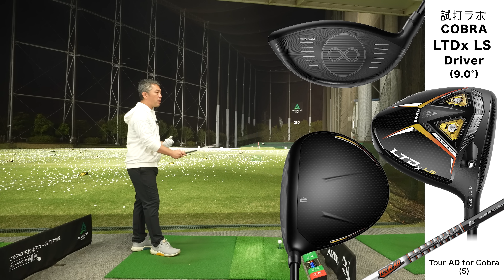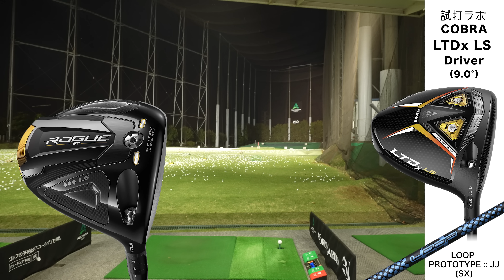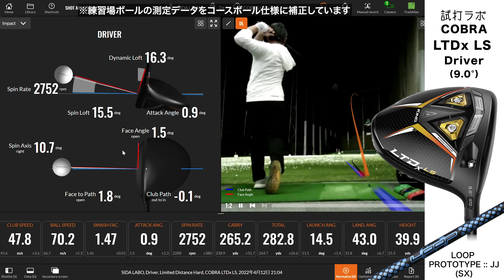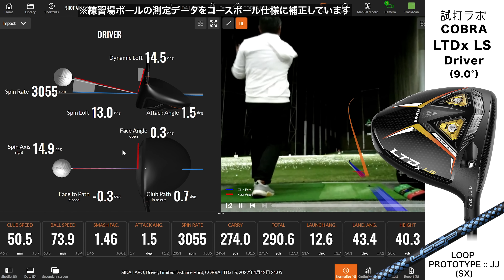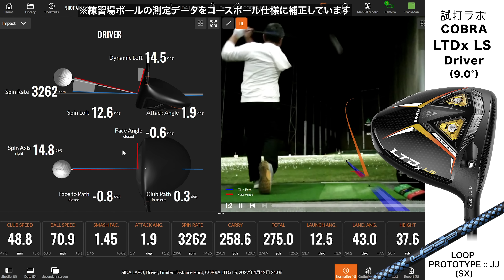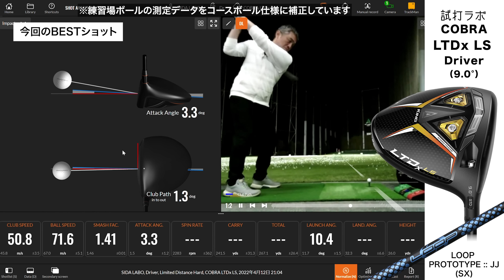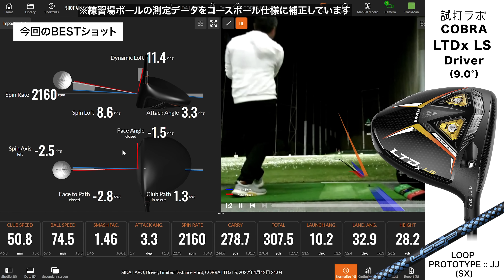コブラ『LTDx LS』ドライバー トラックマン試打 〜 COBRA LTDx LS Driver Review with Trackman〜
リッキー・ファウラー、ブライソン・デシャンボー、レキシー・トンプソンなどのトッププレーヤーが愛用し、日本でも根強いファンを持つコブラ。
2015年に発売された『KING LTD』は驚異的な低重心を実現したコブラの代表作。
2022年モデルの『LTDx』は、かつての名器の名称とコンセプトを踏襲し、刷新したモデルです。

本来は相反する低重心と深重心による高慣性モーメントを両立。
『LTD』を彷彿する「ZERO CGna」 (究極の低重心) と 5,000 以上の慣性モーメントを実現しました。

『LTDx LS』は、低スピン性能が高く、飛距離性能を重視したフラッグシップモデルです。

クラウンとソールに装着するカーボン素材の量を 20% 増量し、より軽量で安定したシャーシを採用したマルチマテリアル構造。
スチール、チタン、アルミニウムの複数素材で構成されたウェイトをヘッド前方の低い位置へ配置することで、低スピンと高初速を両立しています。

『LTDx』シリーズの大きな特徴が「H.O.T フェースデザイン」。
フェース全体を 15 のポイントに分割し、AI を駆使して、それぞれのポイントを戦略的な厚さで設計し、フェース全体のより広い範囲で反発性能が高ま
めるテクノロジーです。
CNCミルドで削り出されたおなじみの「インフィニティフェース」を採用しています。

プロゴルファー石井良介が、弾道測定器トラックマンを使って、その性能を検証しました。